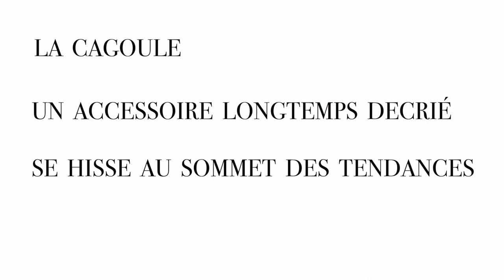Les tendances mode de l'hiver 2022 - 2023 pour femme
——— De quoi parle ma vidéo " " ? ——

Quelles sont les tendances mode de l'hiver 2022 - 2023 pour femme? La matière à porter ? La couleur à ne pas manquer. Voici en 4 minutes chrono, les tendances mode de l'automne hiver 22-23.

——— Qui suis-je ? ———

Je suis Elodie, consultante mode depuis plus de 12 ans.
Que ça soit pour des pubs, des maisons haut-de-gamme, ou encore pour des particuliers, je mets mon savoir faire au service des autres.
Si vous êtes à la recherche de conseils mode : pour vos looks, pour comprendre les bases de la couture, pour réutiliser des vêtements que vous ne portez plus...vous êtes au bon endroit les ami(e)s, ma chaine Back to the Couture est faite pour vous !

——— What is my video " " about? ——

What are THE pieces for winter? The material to wear? The color not to be missed. Here in 4 minutes chrono, the trends of the fall winter 22-23.

I am Elodie, fashion consultant for over 12 years (publicity, high-end houses or private)
If you are looking for fashion advices (looks, sewing, clothes second hand advices), you are at the right place ! My channel "Back to the Couture" is made for you !